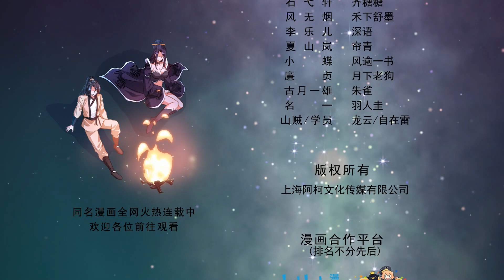《绝世古尊》ENG Sub S1 EP11 不要啊！【独家正版】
一场突如其来的的灾难降临，到底是有预谋，还是被殃及无辜？阴谋和阳谋的交织，迷雾重重………男主的身世逐渐揭开帷幕，他想要成为强者，付出代价，忍常人所不能忍，逆袭之路就此开始。